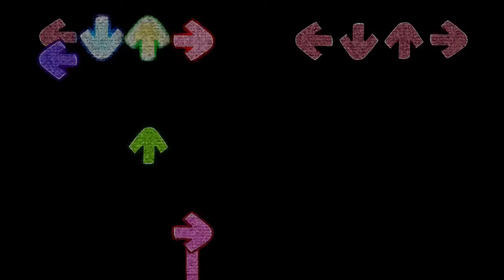Friday Night Funkin': Doki Doki Takover - Yuri's Chapter but ruined by mods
"Yuri's Open for Crazyticism" - Sayori introduced a new boy for Yuri to date with, but her crazy self might change the atmosphere of the date, and the game.

0:08 Cutscene 1
0:32 Superstar
2:32 Pre-cutscene 2
3:13 Cutscene 2
3:21 Crucify (Yuri Mix)
6:17 Pre-endscene 2
7:58 Endscene 2
8:45 Post endscene 2

MODs Used:
Friday Night Funkin': Doki Doki Takeover! by DusterBuster
Playable Ruv by Aight!

I post this video for entertainment, not for skill. :3